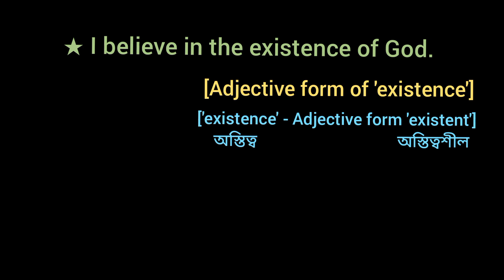★ I believe in the existence of God. [ Adjective form of 'existence' ]